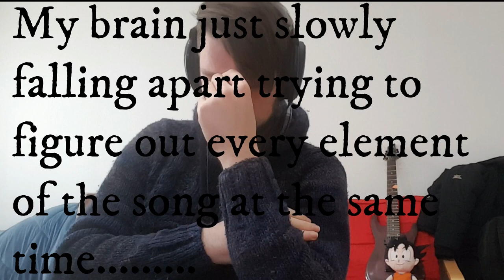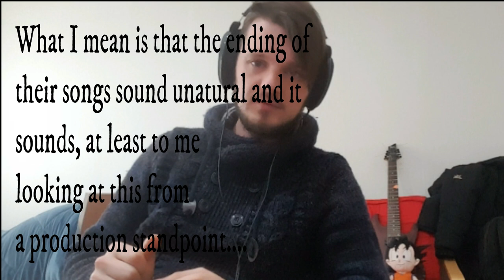Pro Audio Engineer Reaction. Isolation | Reflections. Willow Full Album Review. Part 4.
I cannot wait to listen through the rest of the album.

SONG REQUESTS? Please let me know! I listen to many other things other than metal. :)